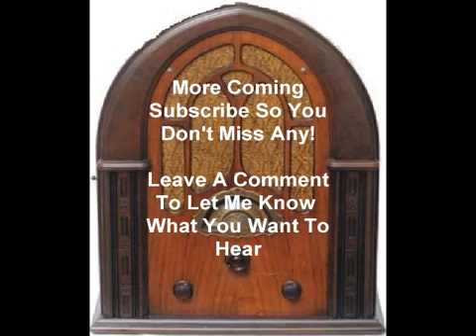Johnny Dollar Radio Show The Caylin Matter All 5 Episodes otr old time radio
This video is all 5 Episodes of The Caylin Matter. Johnny Dollar received a call from Walt Albright of Trinity Mutual Limited. A man named Eddie Caylin out in Los